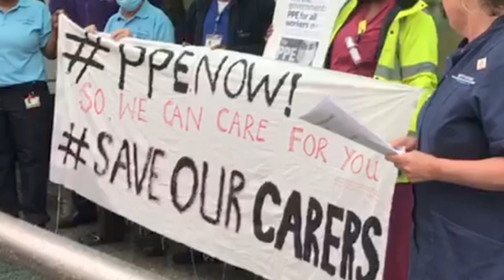UCLH staff anger over 6 colleagues dead because of lack of PPE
Remember the dead, Fight for the living.
Staff at University College Hospital held a rally outside the hospital following the one mimute’s silence. They vented their anger at the government over lack of PPE for all staff - and read out the names of six treasured colleagues who have lost their lives, including a porter, receptionist, clinician support, caterers and security.